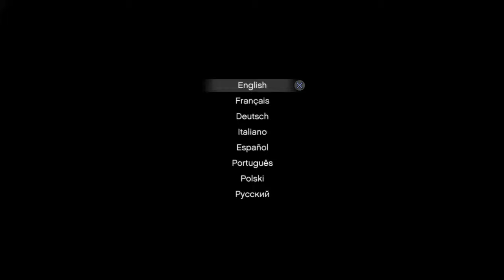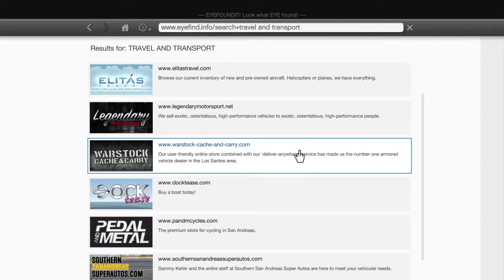Gta 5 WAT EEN EXPLOSIE!!!!!!